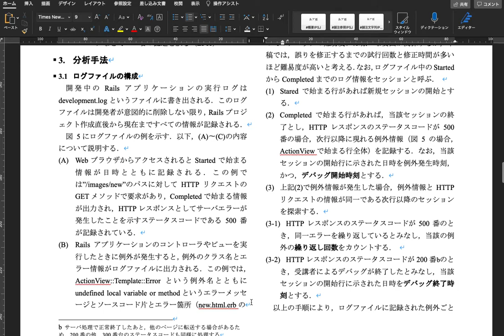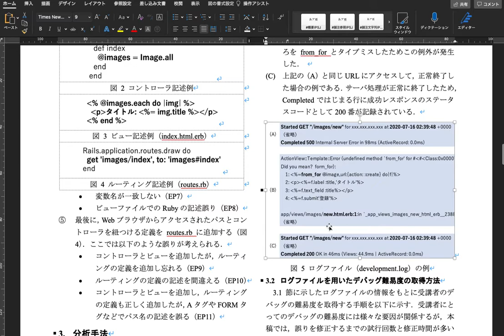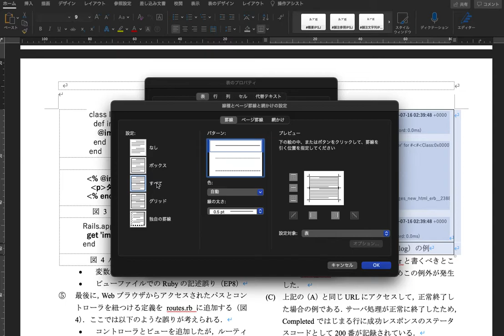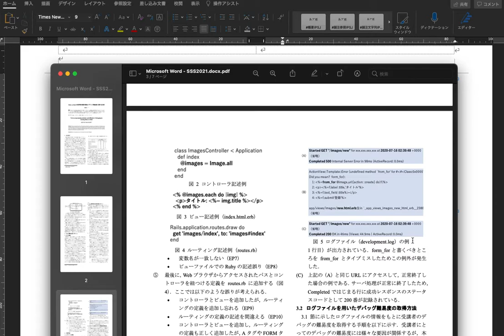MS-WORDで論文を書くときに図表をページ上部 or 下部にレイアウトする方法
作成しているときに困ったのでググって調べました．以下に方法が紹介されていました．実際に編集中の論文で紹介されていた方法を使ってみた例です．個人的な備忘録ですが，もしお役に立てれば幸いです．